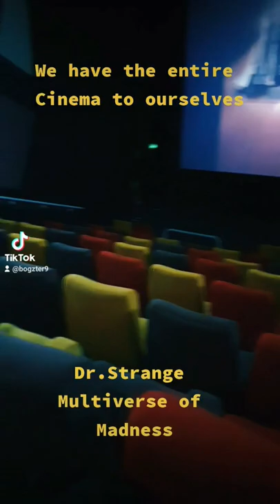Dr.Strange Film Empty Cinema